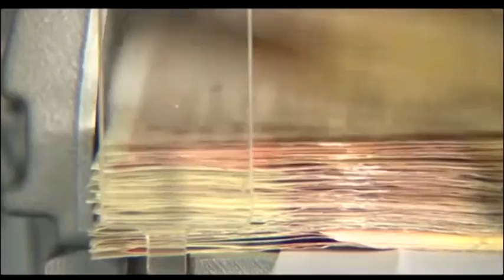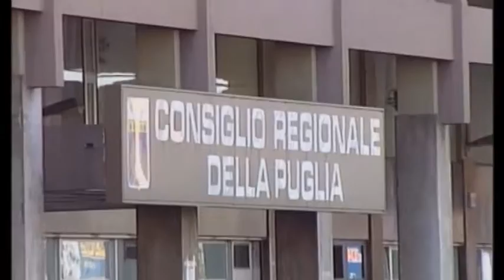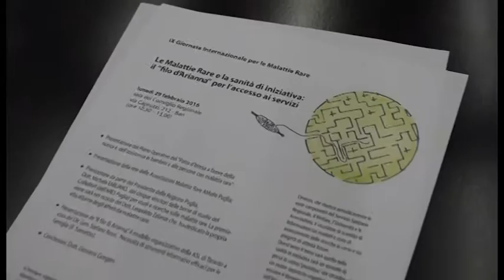Punto Regione - 4/3/16